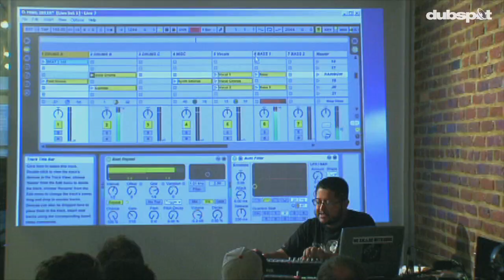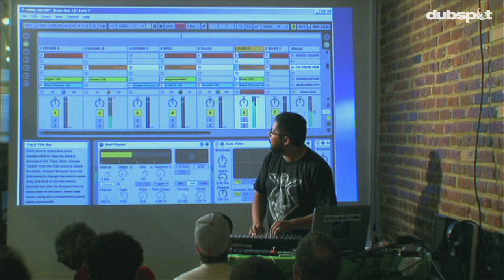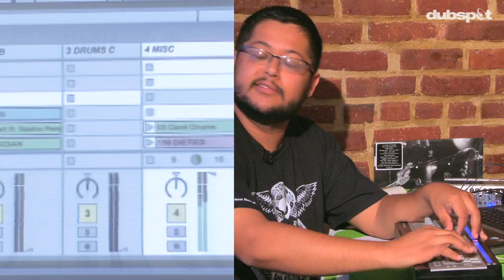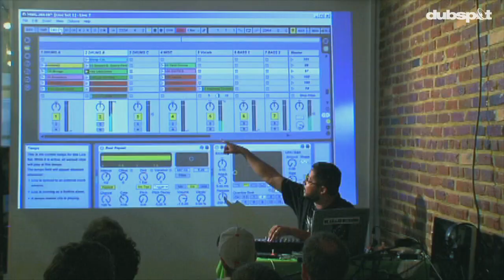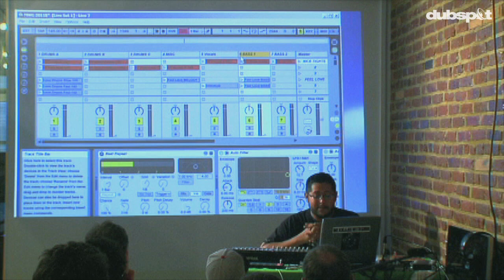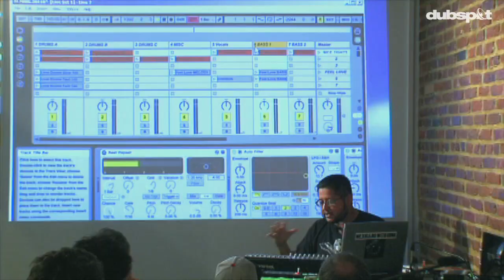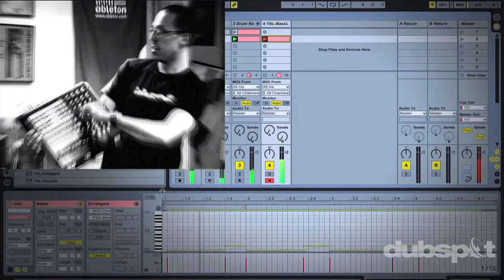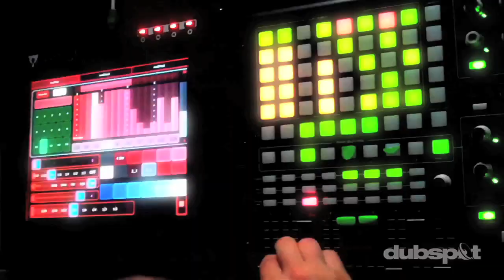Mexicans with Guns @ Dubspot: Ableton Live Workshop Recap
On June 10 2011, experimental electronic musician and producer Ernest Gonzales, better known as the man behind the moniker Mexicans With Guns stopped by Dubspot NYC in for an Ableton Live workshop. This video is a recap of that workshop which was broadcasted live, as well as an interview in which Ernest talked about his early musical history, his influences (from hip hop and drum and bass to Amon Tobin and Mexican shaman Maria Sabina) and how he began producing, sampling old and obscure records; taking portions of sounds and reusing them to create something totally different and fresh. Furthermore, he talked about developing musical concepts and ideas, creative workflow, the process of putting together his debut album as Mexicans With Guns Ceremony, studio and production techniques, performing with Ableton Live and having an exciting stage presence.